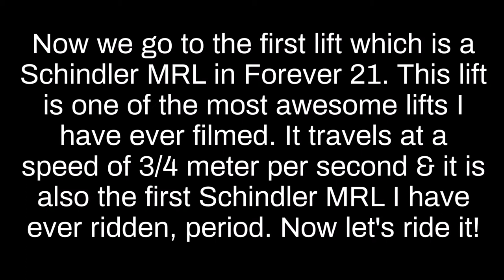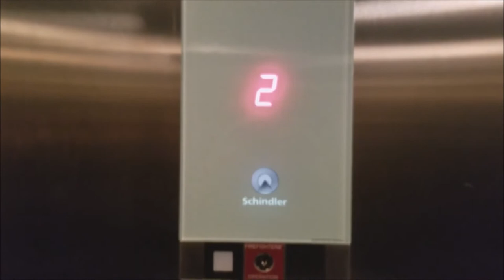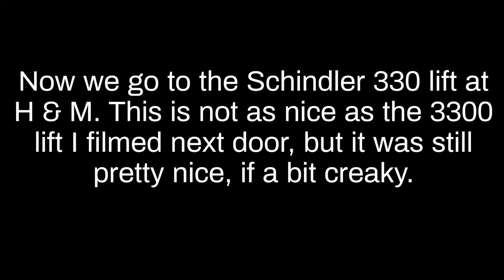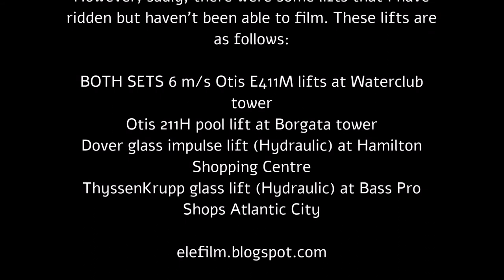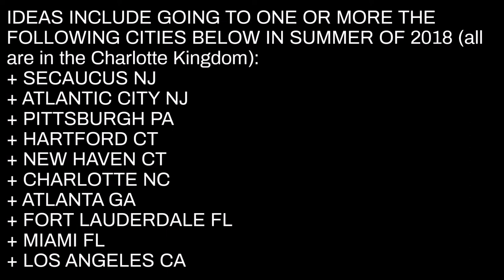LIFT GALORE! schindlersurprise Hamilton Shopping Centre with SCHINDLER SURPRISE !